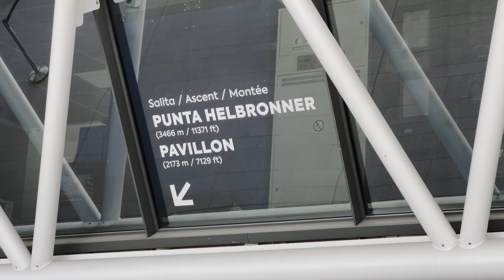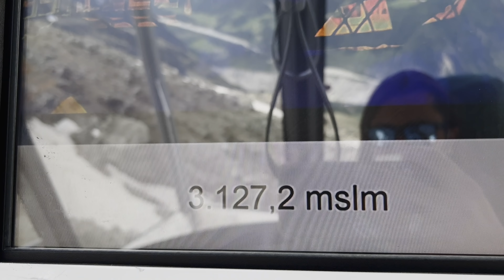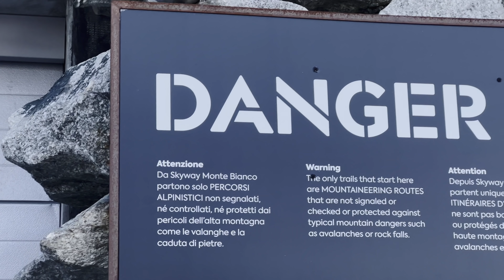🥶 Sul ghiacciaio del Monte Bianco 🏔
Questa volta vi porto con me in un'avventura davvero incredibile ovvero a fare un trekking con ramponi e picozze sul ghiacciaio del Monte Bianco.
Un'esperienza pazzesca che ho potuto fare grazie a Dolomite con cui collaboro fin dal 2018.

Sul loro sito potete pure godere di uno sconto del 10% se inserite questo codice: DOLOMITE10%

📸 Segui i miei viaggi in giro per il mondo su Instagram

📺 Supportami anche su YouTube:

2. LASCIA UN COMMENTO